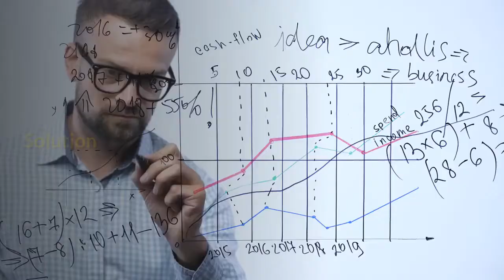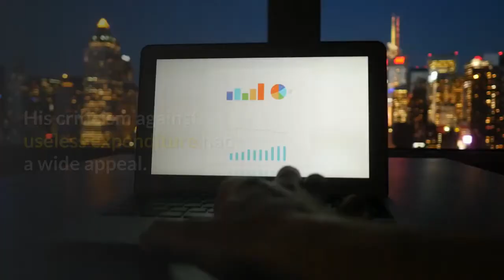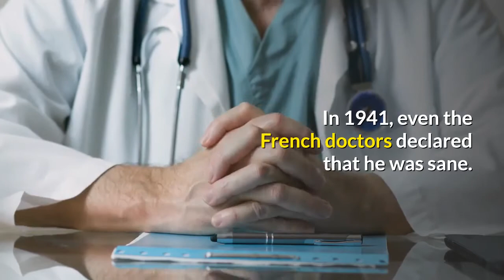Class 10th I History I Chapter 2 I The Nationalist Movement in Indo-China I Write in Brief I Que 1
Class 10th I  History I Chapter 2 I The Nationalist Movement in Indo-China I Write in Brief I Question 1

Write a note on
(a) What was meant by the ‘civilizing mission’ of the colonisers?
(b) Huynh Phu So.